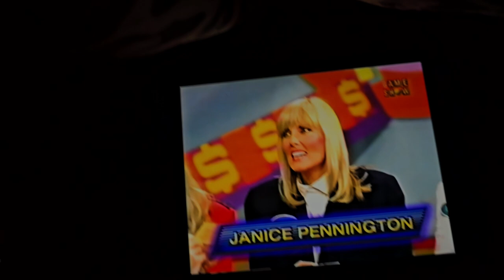September 27, 2024